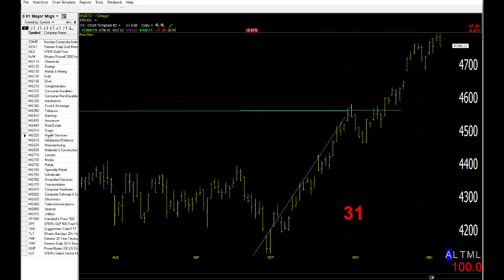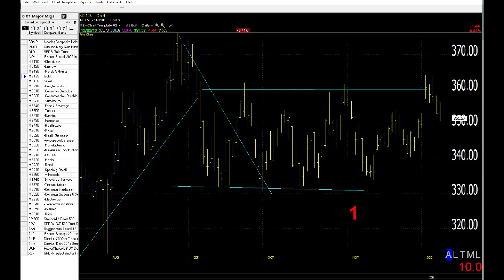Dave Landry's Market In A Minute-Continue To Look To Get Long, IPOs Could Provide Opportunities